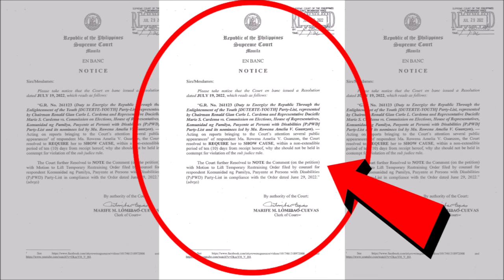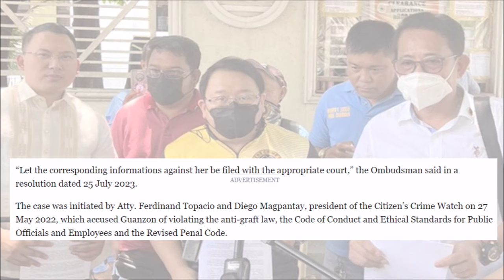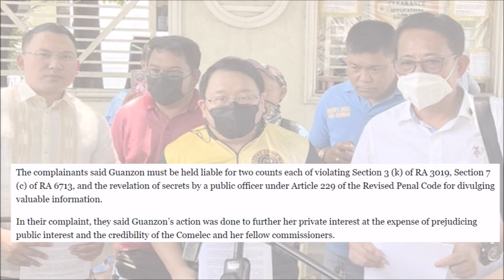Matapos BUMOTO para IDISQUALIFY si PBBM| Atty. ROWENA GUANZON PINAKAKASUHAN na ng OMBUDSMAN!